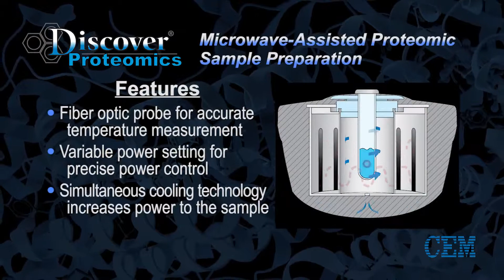Proteomics in der Mikrowelle: Protein Hydrolyse und Enzymatischer Aufschluss